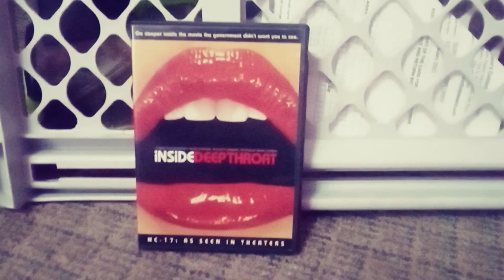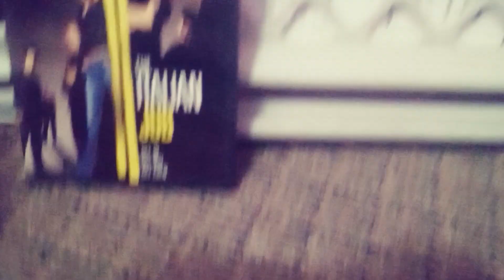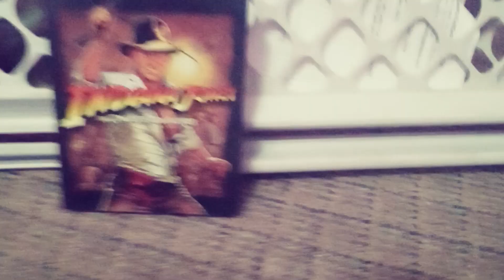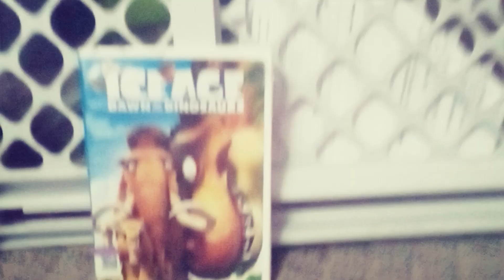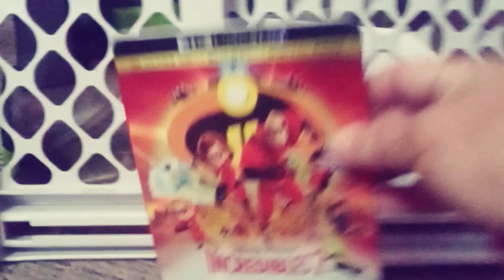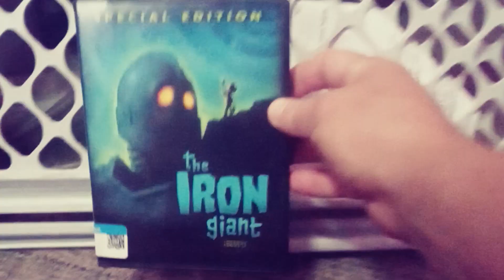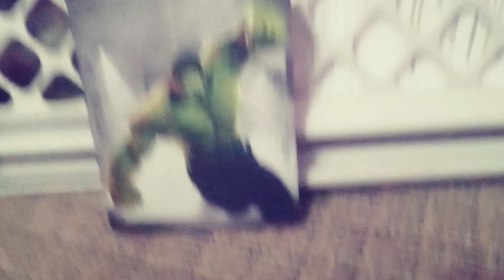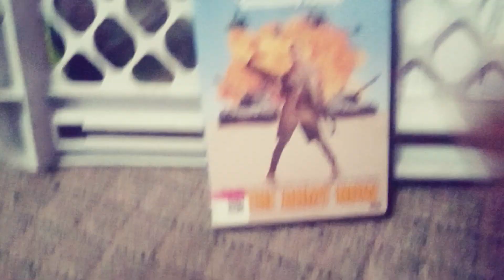THE I FILES